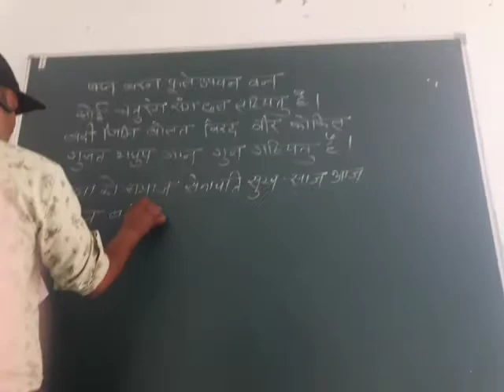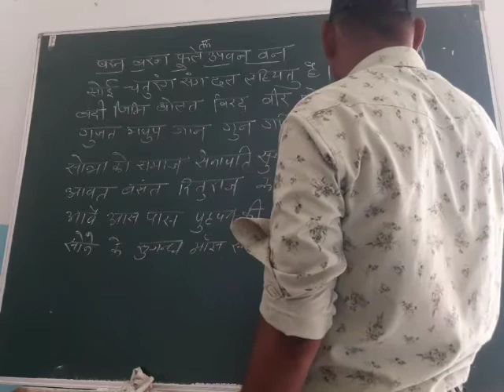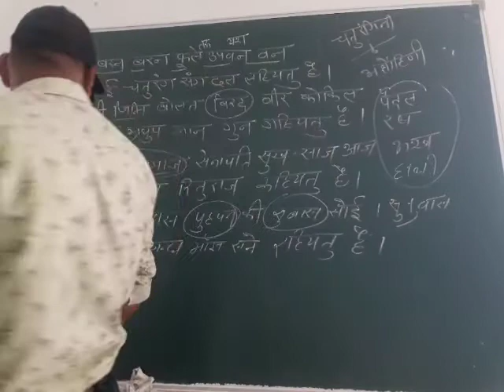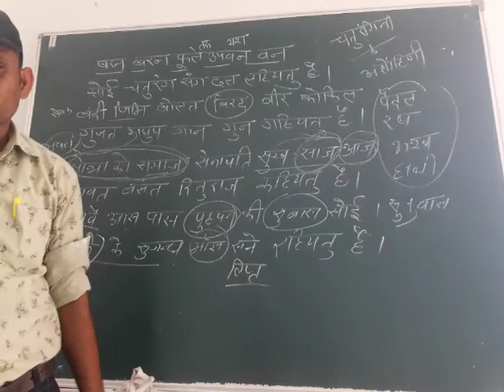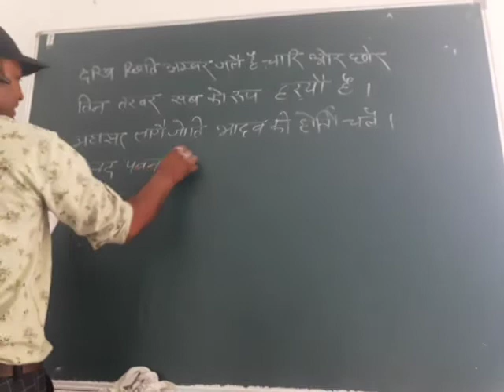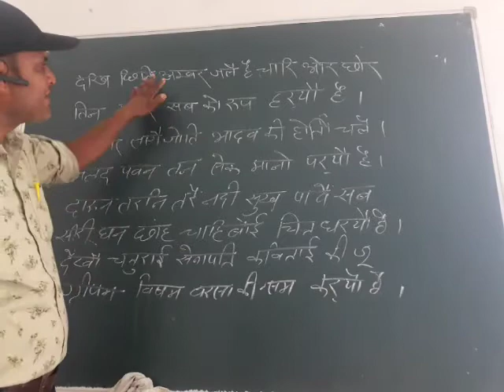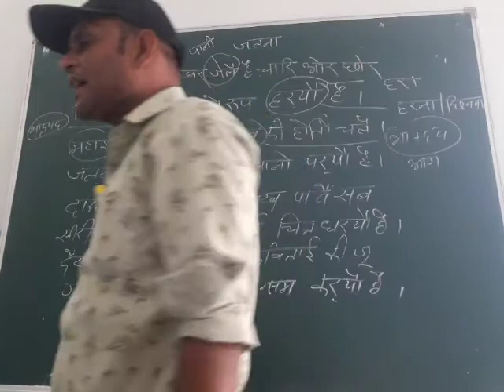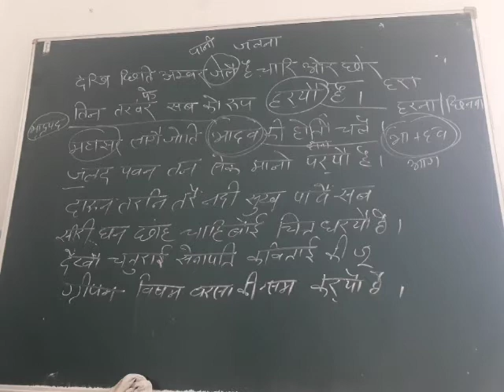Saint William's school (Hindi 30-7-20)